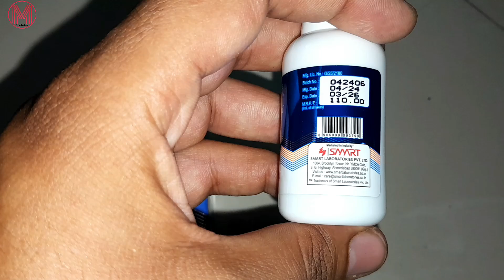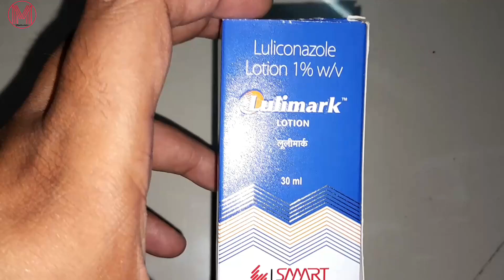Lulimark lotion full review uses side-effects in Hindi